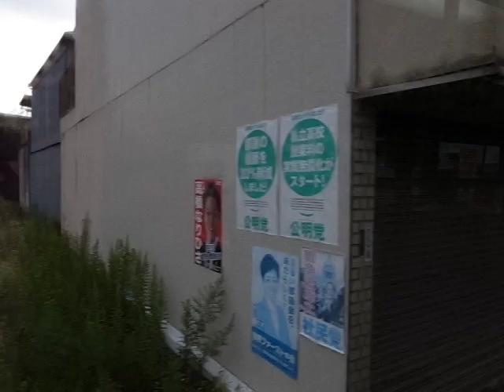2017 八王子駅からバスを20分乗る 20 Minute Hachioji Bus Ride 170920